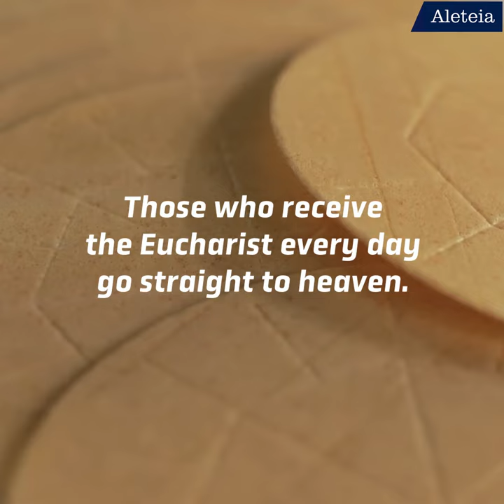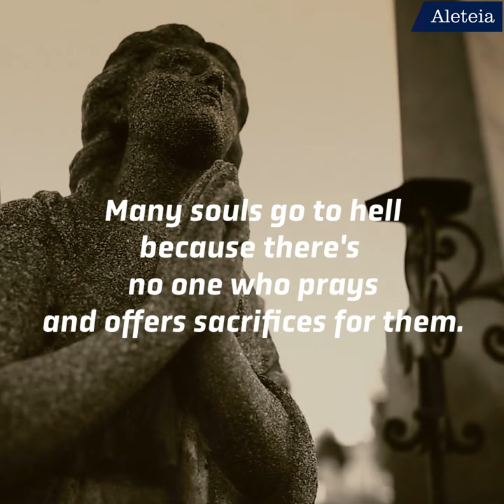Blessed Carlo's Way: "Are we doing enough to go be with the Lord?"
Blessed Carlo Acutis reflected on the afterlife during his short time on earth. May we be inspired by his love for Christ!

Blessed Carlo, pray for us!